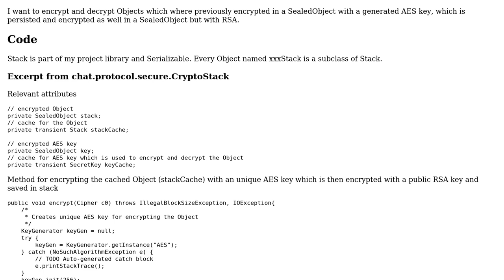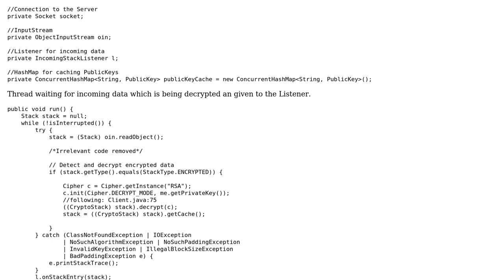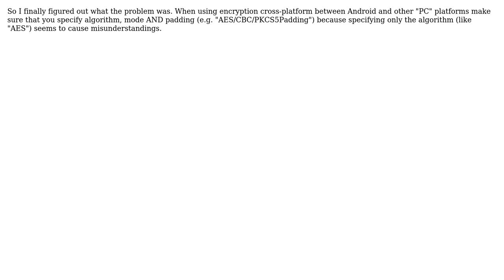Java/Android: SealedObject throws StreamCorruptedException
With thanks & praise to God, and with thanks to the many people who have made this project possible! You are responsible for your own actions.